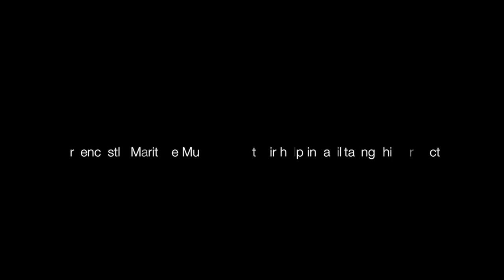Interview with retired Seaman and Fisherman Jim Cavanagh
‘Croi na Farraige’, a video documentary archive on Inishowen’s Maritime Heritage

The Inishowen Community Media Network (ICMN) is researching and producing a documentary series on our local maritime heritage. The project chronicles the decline of our once-thriving fishing industry and way of life. It examines how our waters shaped us as a community and influenced our local history. The series looks at ways in which our coastal communities are fighting back and diversifying to make a living from the sea. These stories are told through the voices and experiences of those who lived them, the sea-faring folk of Inishowen.

The project is being funded through the BIM Fisheries Local Action Group. It is on-going and ICMN is looking for material and people with a story to tell. The project wants to compile an archive of photos and any other material that is available out there. The idea behind the project is to document material for future generations that would otherwise be lost. The series of films and all recorded material will be archived and free for the public or schools and libraries to use for research or promotional purposes.